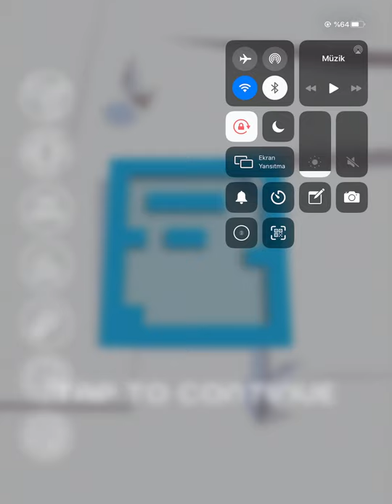Roller Splat! Answers Level 81-100 Solutions